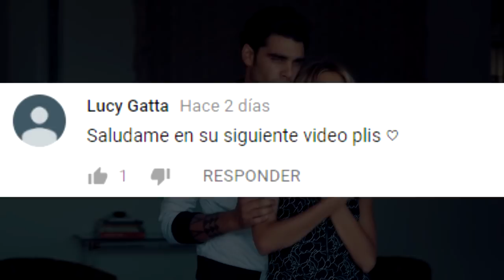JUSTIN BIEBER y HAILEY BALDWIN CONFIRMAN RELACIÓN BESANDOSE DELANTE de LOS PAPARAZZIS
3.- SIGUENO EN NUESTROS FACEBOOK